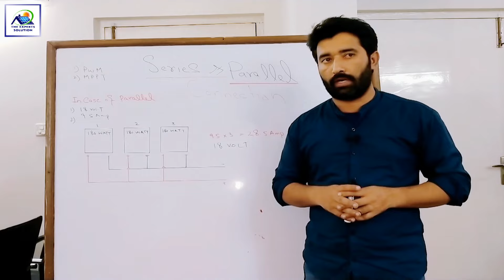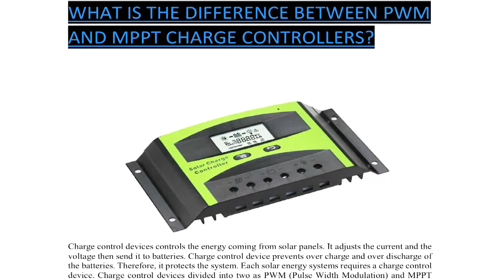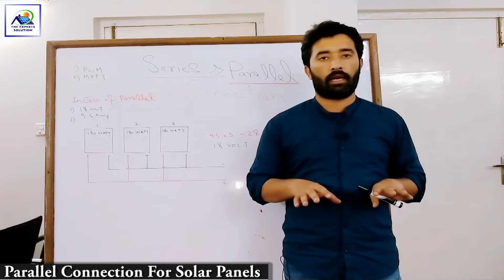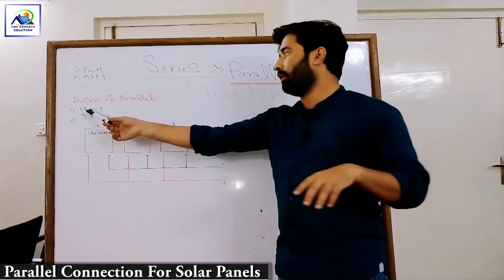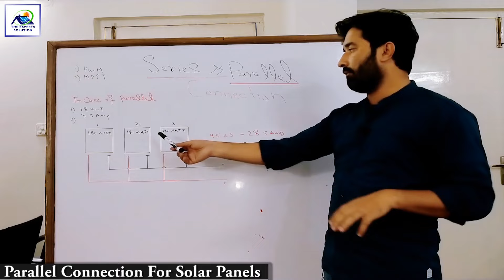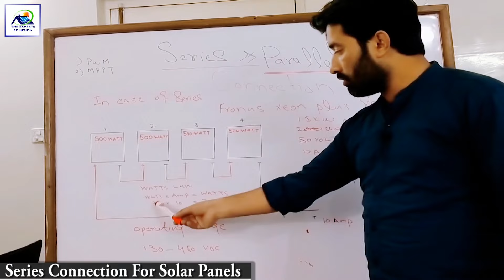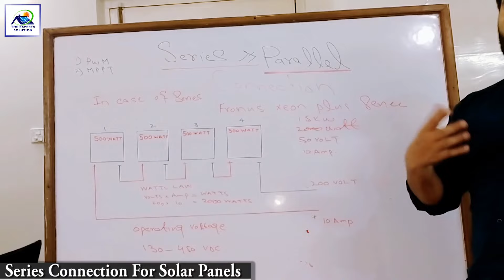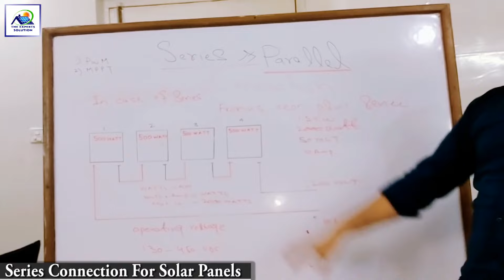Solar Panel Wiring Series & Parallel Connection | Solar Panel Series & Parallel Advantages Urdu 2021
In this Video I show you practical video of Solar Panel Wiring Series & Parallel Connection of Solar Panels with details.
Also I show you Advantages of Series & Parallel Connection.
Before installation solar system at home you must considered these things.
If you had any questions regarding this video then contact at my Whatsapp
Contact At
Engr. Imtiaz Hussain Walana